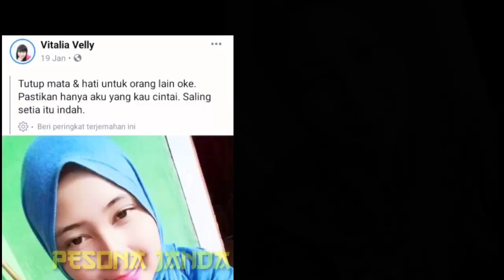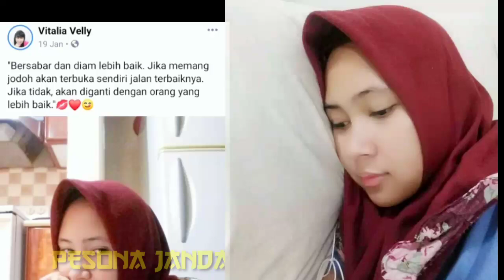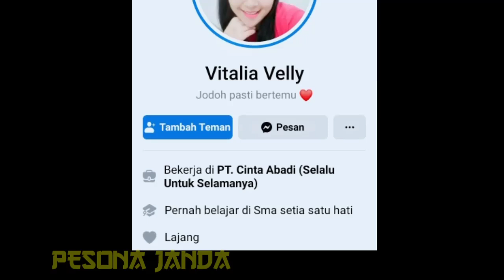Namaku Vita Ingin Cari Jodoh Serius Sudah Bosan Hidup Sendiri